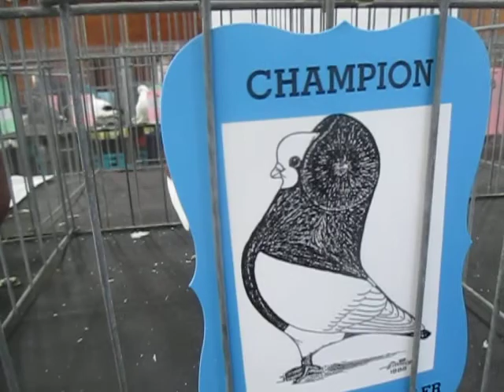Komorners Tumblers 12 Annual Big Apple Invitational Show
Champion komorners Tumbler and some other birds and 12'Annual Big Apple Invitational Show. I really like the way they look. I should buy one pair for me.